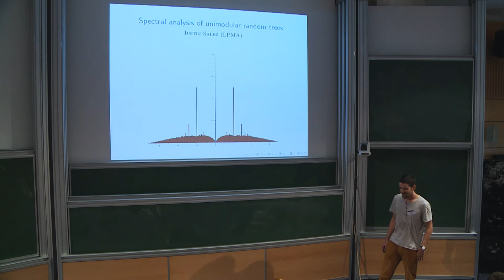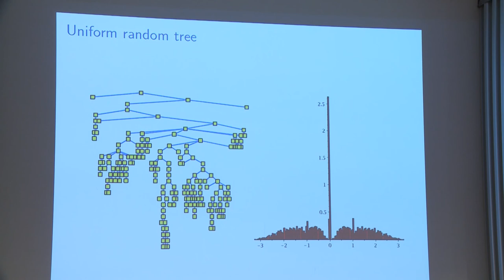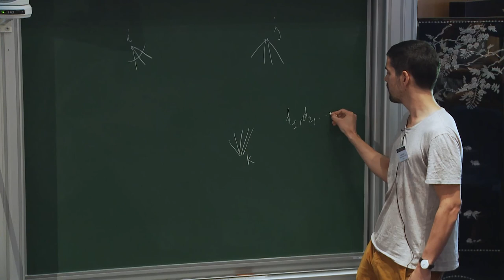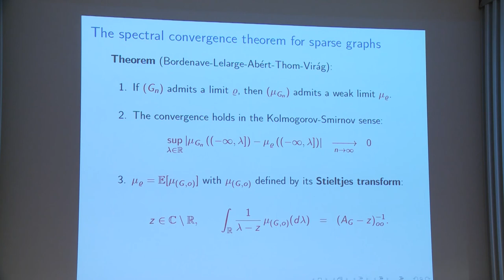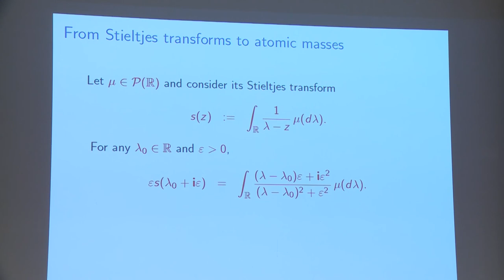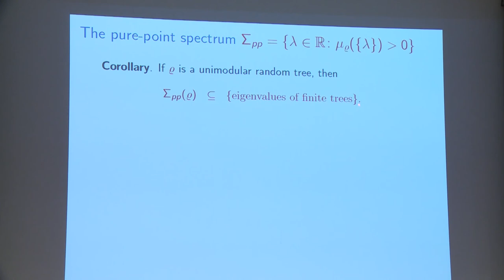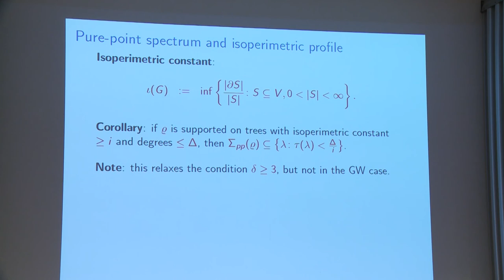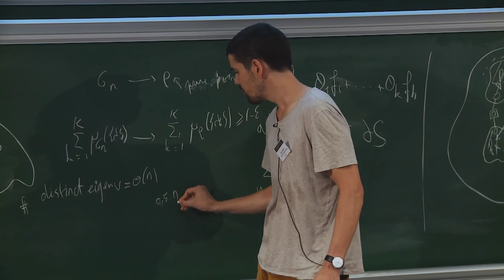Justin Salez - Spectral theory of unimodular random trees: a few results and many questions